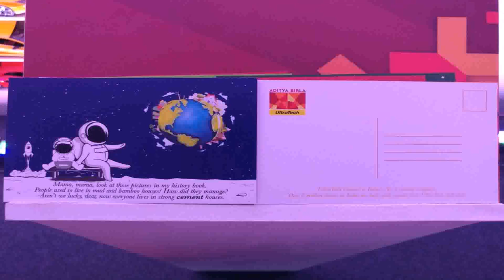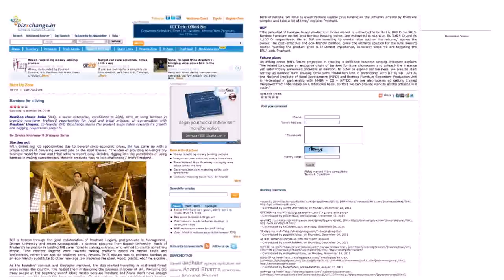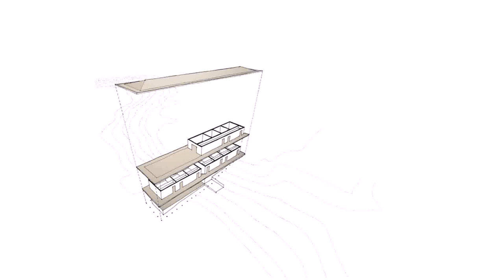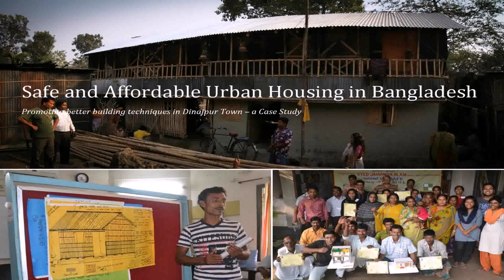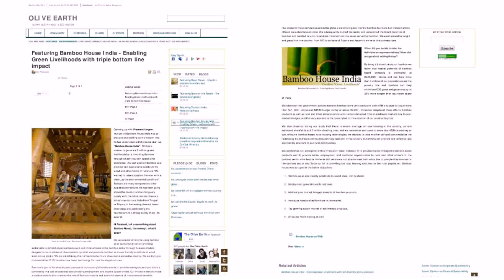Bamboo House Design In India (see description)